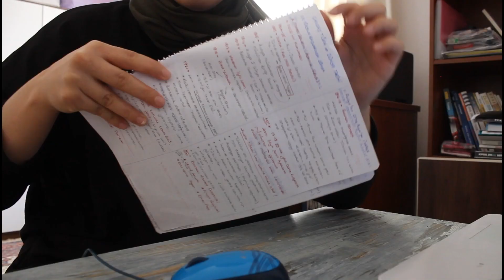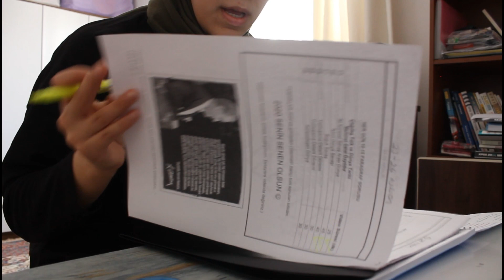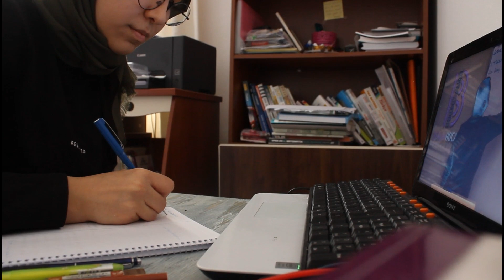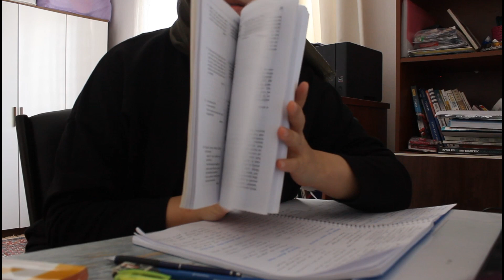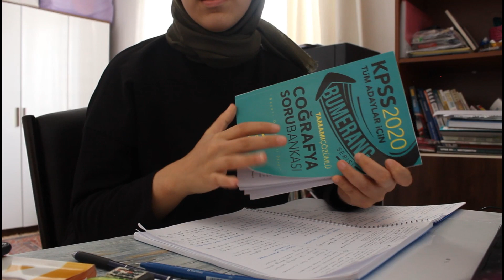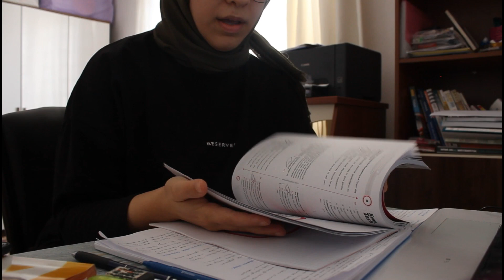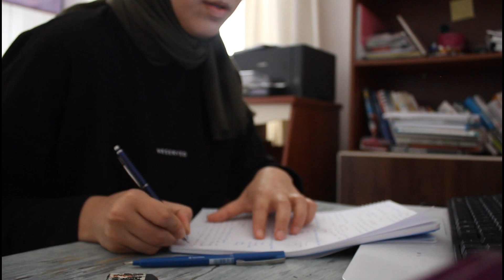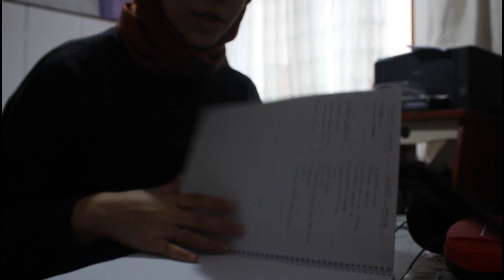Kpss Ders Çalışma Günlüğü , Tarih Dersini Bitiriyoruz, Biten Kitap Yorumları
Herkese Merhaba,

Kpss ders çalışma günlüğünü serisine başlıyorum. Bu gün Tarih dersini bitirdik. Biten Kitaplar hakkındaki yorumlarımı anlattım. Umarım yararlı bulmuşsunuzdur.